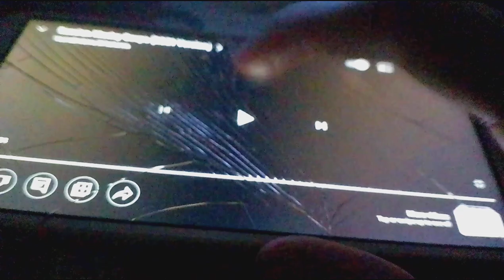Russian Klasky-Csupo (2021 Version) Recorded On realme C35